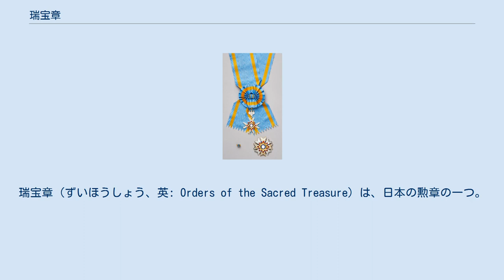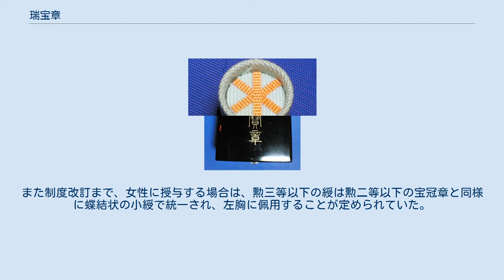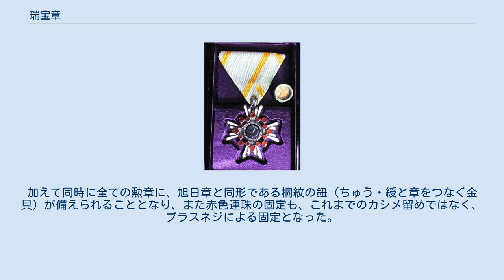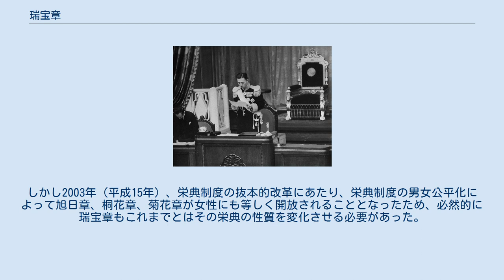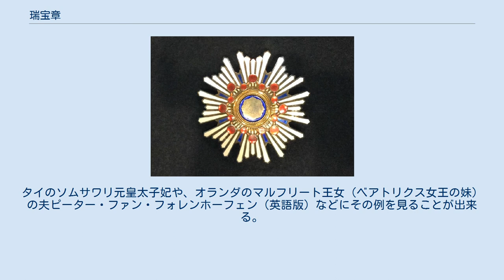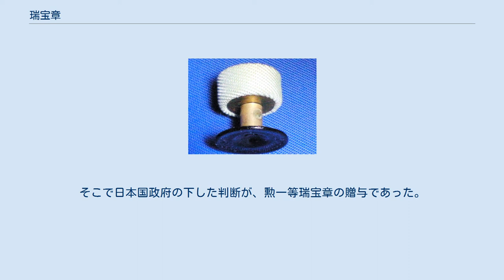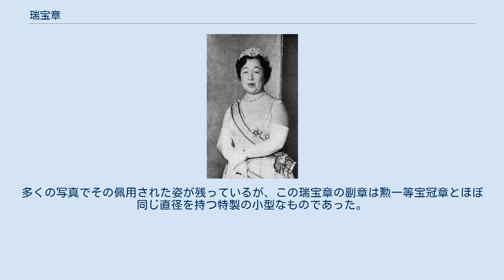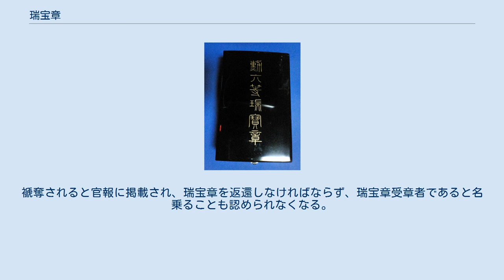瑞宝章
瑞宝章（ずいほうしょう、英: Orders of the Sacred Treasure）は、日本の勲章の一つ。
 勲一等瑞宝章を佩用した秋田清。
 瑞宝章は、「勲章増設の詔」（明治21年1月4日詔）により大勲位菊花章頸飾並びに勲一等旭日桐花大綬章、及び女性を授与対象とした宝冠章（5等級後に8等級）と共に増設された勲章であり、同日の「各種勲章等級ノ製式及ヒ大勲位菊花章頸飾ノ製式」（明治21年1月4日勅令第1号）により勲一等から勲八等までの8等級が制定され、「各種勲章及大勲位菊花章頸飾図様」（明治21年11月25日閣令第21号）によってその意匠等が定められた。
それ以前は男性を授与対象とした大勲位菊花大綬章及び旭日章（8等級）しかなく、制定当時は瑞宝章も男性のみが授与対象とされていたが、「婦人ノ勲労アル者ニ瑞宝章ヲ賜フノ件」（大正8年勅令第232号、 原文）によって女性にも等しく授与されるようになった。
平成15年5月20日閣議決定（勲章の授与基準）により、勲等が数字で表示されていたものが瑞宝大綬章、瑞宝重光章、瑞宝中綬章、瑞宝小綬章、瑞宝双光章、瑞宝単光章と名称表記に改められると共に、勲七等と勲八等が廃止され、6等級とされた。
 瑞宝章は、「国家又ハ公共ニ対シ積年ノ功労アル者」に授与すると定められ（勲章制定ノ件3条1項）、具体的には「国及び地方公共団体の公務」または「公共的な業務」に長年にわたり従事して功労を積み重ね、成績を挙げた者を表彰する場合に授与される（「勲章の授与基準」）。
 平成15年（2003年）に行われた栄典制度改正、同年制定の「各種勲章及び大勲位菊花章頸飾の制式及び形状を定める内閣府令（平成15年内閣府令第54号）」により、「勲○等に叙し瑞宝章を授ける」といった勲等と勲章を区別する勲記及び叙勲制度から、「瑞宝○○章を授ける」という文章に改正された。
なお、改正時の政令附則により、改正前に授与された者は改正後も引き続き勲等・勲章とを分けた状態で有しているものと扱われる。
 明治25年（1892年）7月19日、広瀬宰平（住友総理事）、渋沢栄一（第一銀行頭取）、古河市兵衛（足尾銅山経営者）、伊達邦成（北海道開拓者）の4人が、「民間人」として初めて勲四等瑞宝章を受章した。
それまで、勲章は国家のために尽くした者、つまり官吏にしか授けられなかったが、同年賞勲条例が改正され、民間人でも国家のために尽くした者には授与されることとなった。
 勲五等瑞宝章を佩用する1941年（昭和16年）頃の吉岡彌生。
綬は女性用の蝶結状の小綬（2003年の制度改正で廃止）。
 章のデザインは、宇摩志麻遅命が神武天皇に奉った瑞宝（十種神宝）に基づいているとされるが、実際は伊勢神宮の御神体である鏡をモチーフにしていると言うのが一般的な見解である。
章の中央部に、青色七宝に浮くように鏡のモチーフが浮き出して取り付けられ、連珠が丸く囲む。
その外側は四方に伸びる光線が白七宝によって施され、中央の鏡のモチーフを囲む部分には赤の連珠が配される。
基本的にご神体である鏡に強く光が当たった状態をデザインに起こしていると言って良い。
デザインは勲一等から勲六等までは基本的に同一であるが、等級により金鍍金の施される範囲や章の大きさが異なる。
また大綬章（勲一等）の副章と重光章（勲二等）の正章のみ、外側に伸びる光線は八方である。
かつて制定されていた七等と八等の正章の意匠は光線が省略され、連珠で八芒星をかたどった地板を七等は金、八等は銀として、中央に鏡を据えるものであった。
 綬は（淡藍）藍の織り地に黄の双線と定められているが、時代によって色味には非常にバラツキがある。
明治の制定時には公文書の定めに等しく「淡藍地（極めて薄い灰青色）に黄の双線」であったが、大正時代の一時期には綬は染料の経年変化により「淡藍地に桃色双線」になる綬が採用されていた。
大正末期から太平洋戦争末期頃に掛けては、靖国神社に展示されている物のように織り地の「淡藍」が非常に濃く、金鵄勲章と見まごうばかりの灰緑の物も存在していた。
戦後は元の通り、極淡い淡藍の地に黄色の双線に戻り、栄典制度改訂まではそのままの色味であった。
また制度改訂まで、女性に授与する場合は、勲三等以下の綬は勲二等以下の宝冠章と同様に蝶結状の小綬で統一され、左胸に佩用することが定められていた。
 全ての瑞宝章は章の裏面に「勲功旌章」の刻印が施される。
 瑞宝章は、各種勲章及び大勲位菊花章頸飾の制式及び形状を定める内閣府令（平成15年内閣府令第...